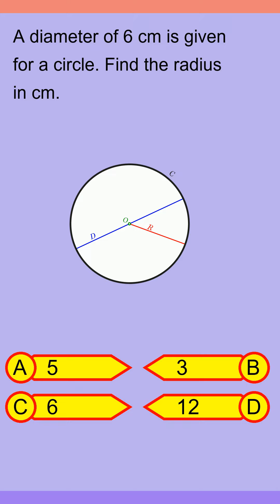Brain Teaser MCQ Y 29Apr24 0110